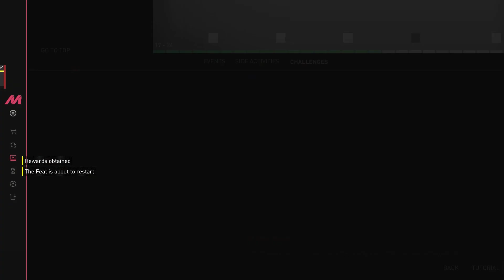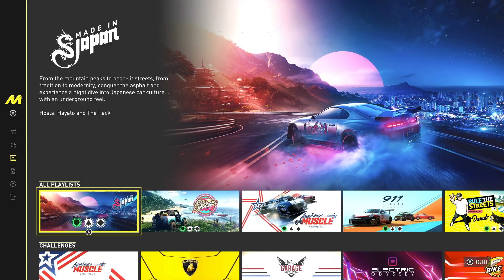The Crew Motorfest : Day 31 (Made in Japan Challenges)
Online Open World  Racing Game in the Beautiful island of O'ahu.